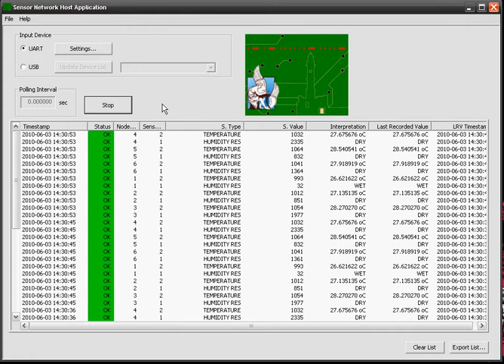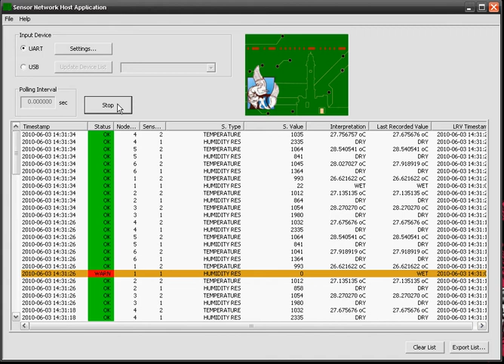iCubes WSN Host Application Demo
iCubes WSN Host Application Demo @ Technical Univeristy of Crete

Demo consists of 2 layers each of one has 3 nodes and also a target board who plays the role of the gateway.
The gateway receives measurements corresponding to the humidity and temperature level taken from the sensors of each layer node. As a result we are able to monitor both humidity and temperature and become aware when our plant needs to be taken care of by highliting the corresponding node number as not OK  at the host application. This way we are given the chance to control our Wireless Sensor Networking garden from a pc which communicates with the target board by using serial port connection (Usb connection is still under debugging).

The Network was built by TUC undergraduate students (TEL404 Class of 2010: Alexiou Vagelis, Asteris Megasthenis, Kampianakis Lefteris, Kimionis Giannis, Markopoulos Panagiotis, Sklivanitis Giorgos, Spiliotis Konstantinos, Vlachaki Katerina) under the supervision of Dr. A. Bletsas.

Further information can be found at the website of the team